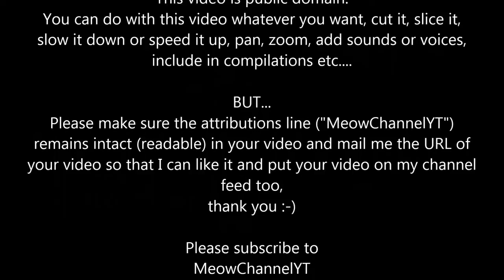Funny Cats Kittens MeowChannelYT 20130515002000 Barbie Jump YT